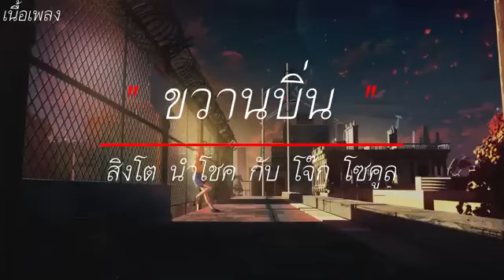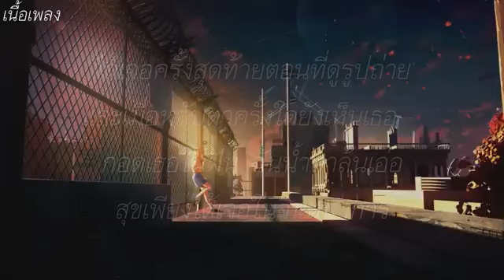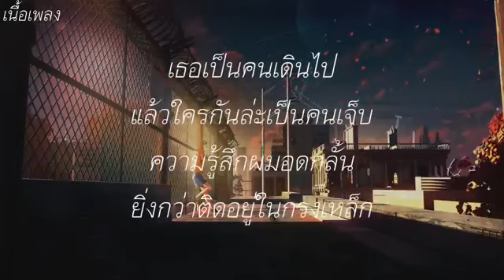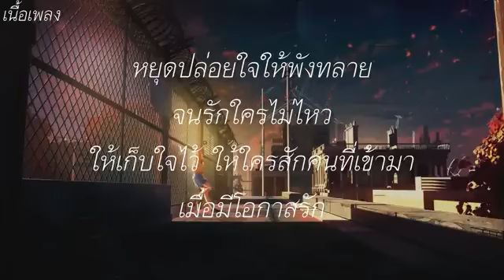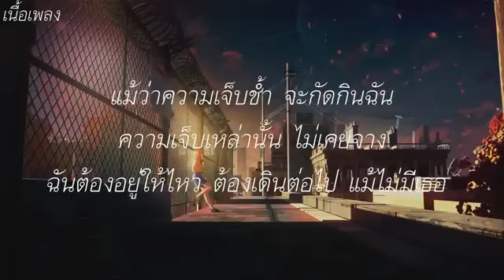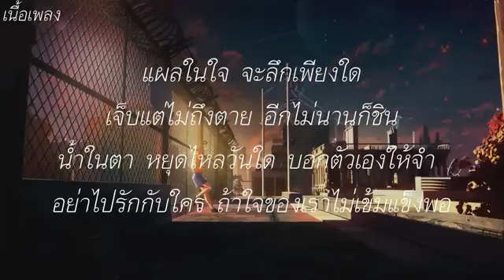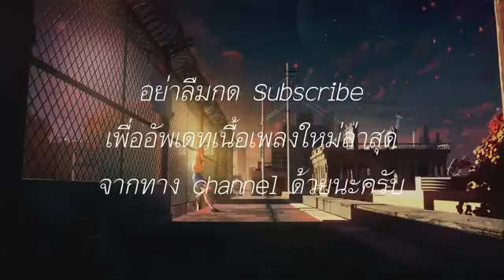ขวานบิ่น - สิงโต นำโชค กับ โจ๊ก โซคูล | วาดไว้,โลมีโอ,ไม่นานก็ชิน [ เนื้อเพลง ]